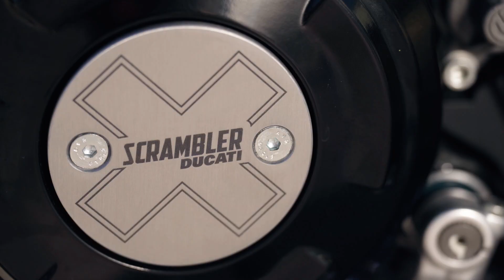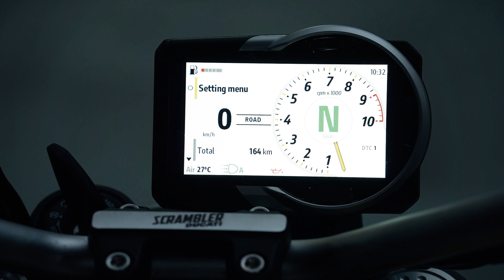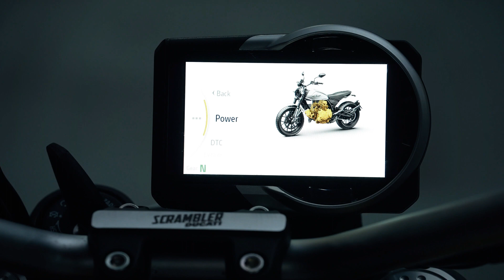2023 Ducati Scrambler Icon - Ridden & Reviewed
After almost a decade on top, and over 100,000 examples sold, Ducati has introduced the second generation of its retro Scrambler. Paul rode the 2023 Ducati Scrambler Icon to find out if it's different enough to woo new buyers into the ‘Land of Joy’…